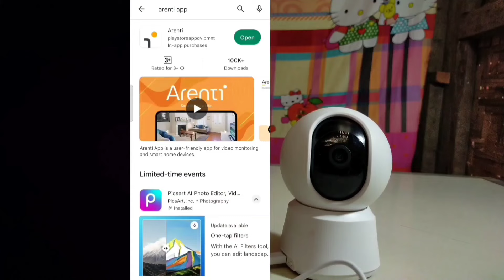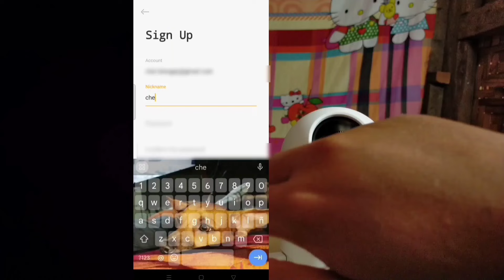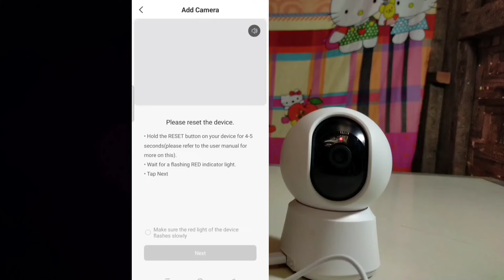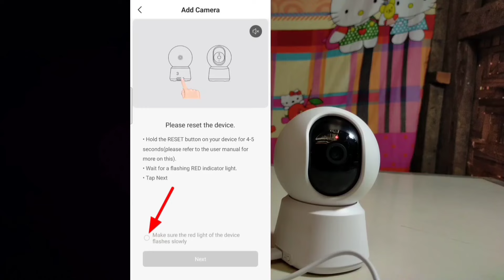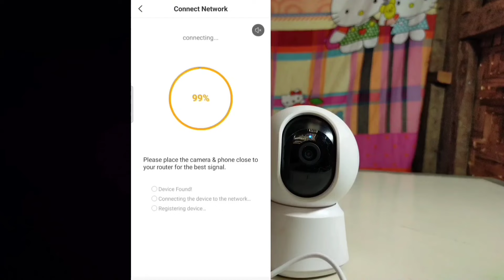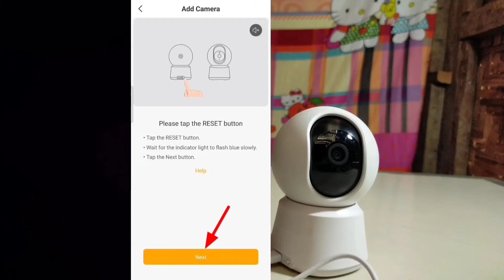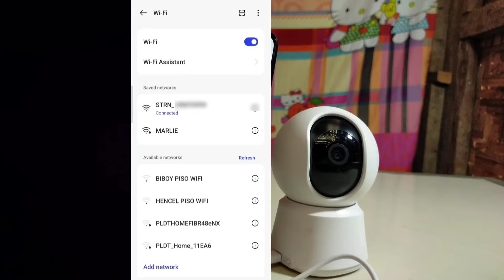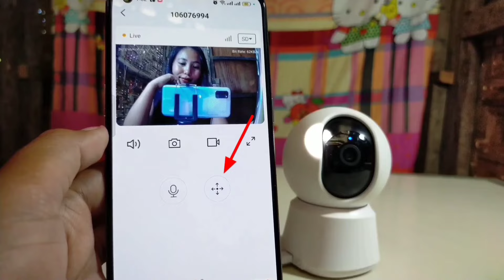PAANO i CONNECT ANG CCTV CAMERA SA CELLPHONE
FULL HD 1080P INDOOR PAN TILT WIFI SMART CAMERA.
APPLICATIONS:
HOME MONITOR, BABY MONITOR, PET MONITOR, SMALL BUSINESS MONITOR.
1080P FULL HD , NIGHT VISION, 2-WAY AUDIO, PAN & TILT, CLOUD STORAGE, AI MOTION DETECTION, GEO-FENCING, SOUND DETECTION,
CCTV CAMERA 👇